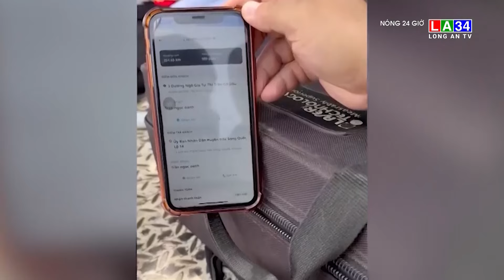Thanh niên sử dụng "hàng nóng" tấn công CSGT khi bị kiểm tra I LONG AN TV